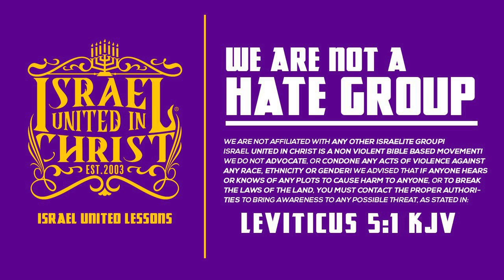IUIC | 15 Minutes with the Captains | Christ Magnified The Law